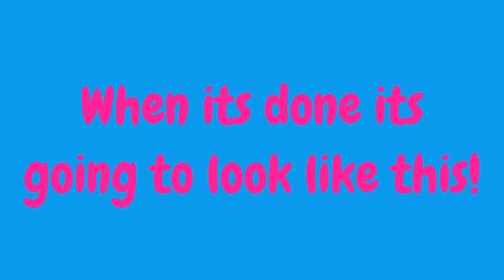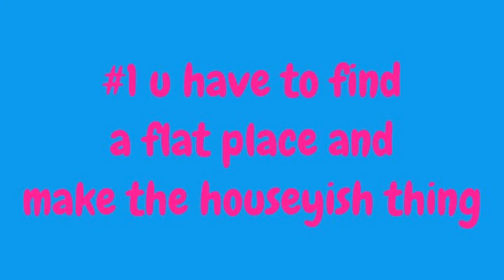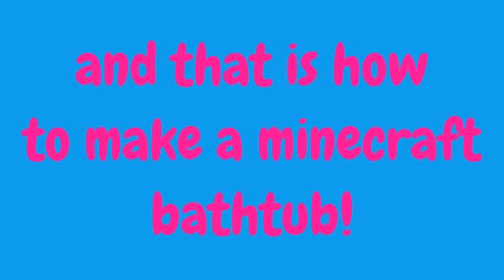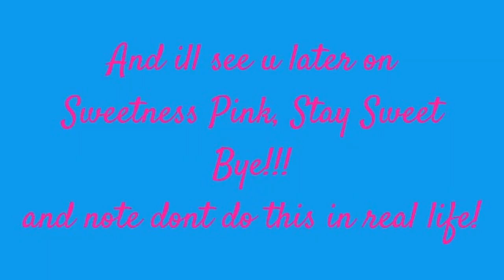How to make a Minecraft Bathtub